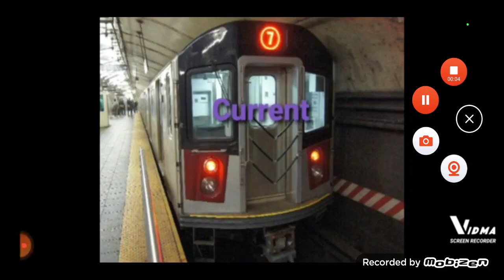7 train 2020 to shea stadium?!